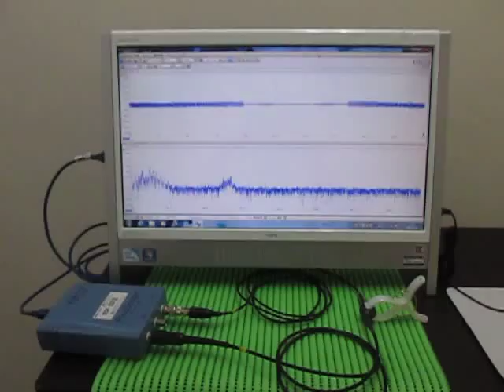Ultrasonic measurement 超音波テスター